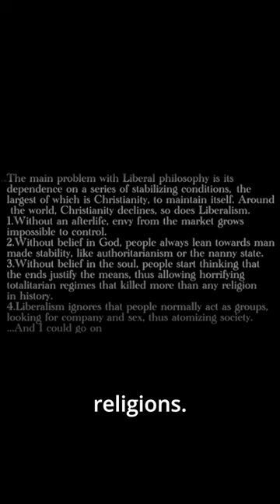Why Liberalism Needs Religion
Wait for the full video